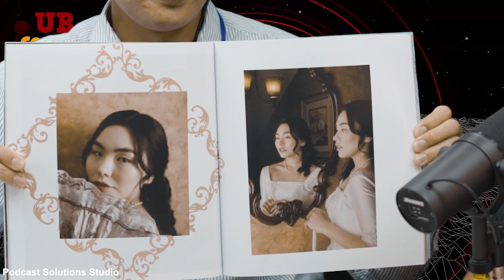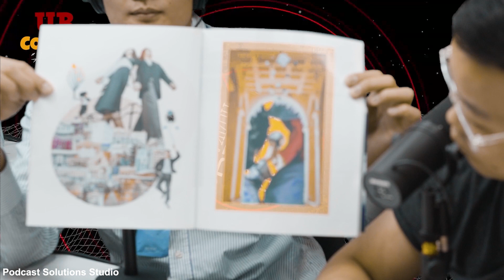Битгий Сонс 92: З.Энхмөнх (Kush)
Энэ удаагийн дугаарт урлаг гэж юуг хэлдэг мөн урлагийн мөн чанарын талаар ярилцаж, хэрхэн эрүүл байх, зөв хооллолт гэж юу вэ? гэх хүрээнд сонирхолтой хүртээмжтэй ярилцлагыг хүргэхэд бэлэн боллоо.

ᠡᠨᠡ ᠤᠳᠠᠭ᠎ᠠ ᠶᠢᠨ ᠳ᠋ᠤᠭᠠᠷ ᠲᠤ ᠤᠷᠠᠯᠢᠭ ᠭᠡᠵᠦ ᠶᠠᠭᠤ ᠶᠢ ᠬᠡᠯᠡᠳᠡᠭ ᠮᠥᠨ ᠤᠷᠠᠯᠢᠭ ᠤᠨ ᠮᠥᠨ ᠴᠢᠨᠠᠷ ᠤᠨ ᠲᠠᠯ᠎ᠠ ᠪᠠᠷ ᠶᠠᠷᠢᠯᠴᠠᠵᠤ᠂ ᠬᠡᠷᠬᠢᠨ ᠡᠷᠡᠭᠦᠯ ᠪᠠᠶᠢᠬᠤ᠂ ᠵᠥᠪ ᠬᠣᠭᠣᠯᠠᠯᠠᠯᠲᠠ ᠭᠡᠵᠦ ᠤᠤ ᠪᠤᠢ? ᠭᠡᠬᠦ ᠬᠦᠷᠢᠶᠡᠨ ᠳᠦ ᠰᠣᠨᠢᠷᠬᠠᠯᠲᠠᠢ ᠬᠦᠷᠲᠡᠭᠡᠮᠵᠢᠲᠡᠢ ᠶᠠᠷᠢᠯᠴᠠᠯᠭ᠎ᠠ ᠶᠢ ᠬᠦᠷᠭᠡᠬᠦ ᠳᠦ ᠪᠡᠯᠡᠨ ᠪᠣᠯᠤᠯ᠎ᠠ᠃